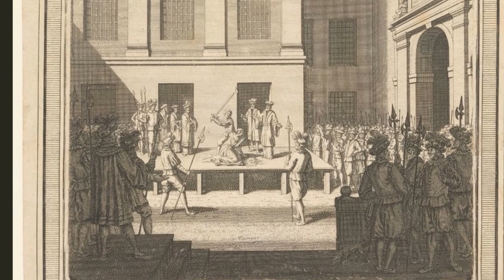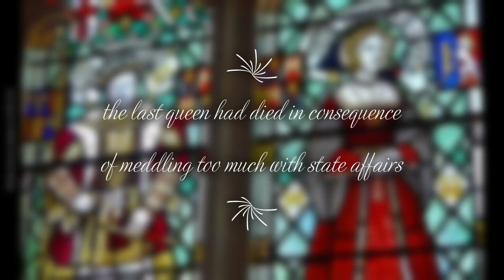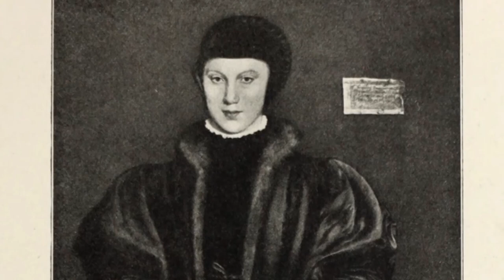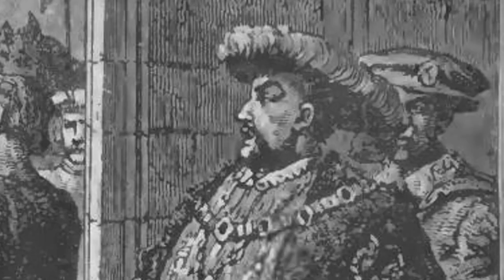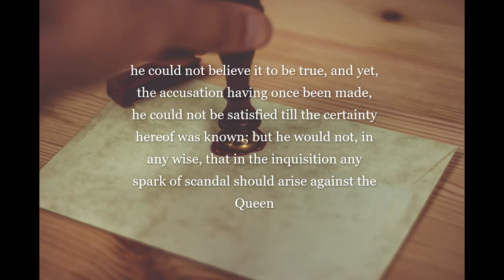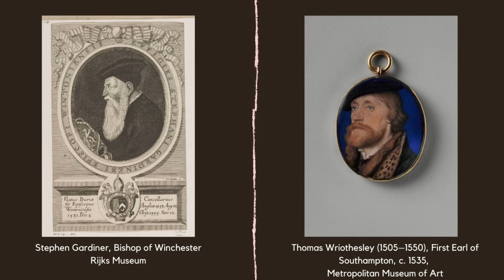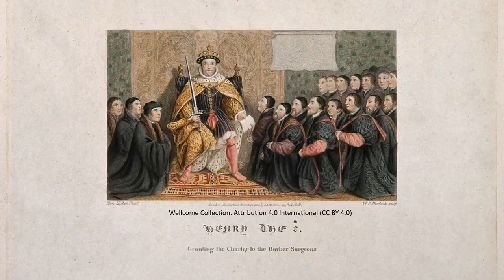THE LIFE OF HENRY VIII (part 3) | Tyrant King | Tudor monarchs’ series | History Calling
FOUR WEDDINGS AND MANY FUNERALS. The life of Henry VIII during his final 10 years is the story of a good King gone bad; a tyrant king. In this Tudors documentary from History Calling video (the fifth in my Tudor monarchs’ series), we return to the King directly after the execution of Anne Boleyn and follow him through his remaining marriages, plus upheavals including the Pilgrimage of Grace in 1536, his last invasion in France and inevitably, his death.

READ

Antonia Fraser, The Six Wives Of Henry VIII (2nd edn, Phoenix, 2009) (US link)
David Starkey, Six Wives: the Queens of Henry VIII (Vintage, 2004) (US link)

The Tudors, season 3 (US link)

Henry VIII and his Six Wives (2016 docu-drama)

Six Wives with Lucy Worsley (2016 docu-drama) (US link)

DVDS

The Tudors complete collection (US LINK)

Wolf Hall (2015) (US LINK)

Henry VIII (2003) (US LINK)

EXTRA INFORMATION: The video will cover the final four of the six wives of Henry VIII, Henry VIII’s quest for an heir as it reached its conclusion with the birth of Edward VI and the death of Jane Seymour in 1537. It will look at his attempts to find a new bride (including his famous rejection by Duchess Christina of Milan), his short marriage to the so called Flander’s Mare, Anne of Cleves in 1540, his affair with and marriage to Katherine Howard, the fall of Thomas Cromwell, the Tudor scandal which brought about the execution of Queen Katherine Howard in 1542 and his marriage in 1543 to Catherine Parr, aka the Queen who survived Henry VIII. We’ll hear about the King’s failing health, Henry VIII’s relationship with Mary I and the childhood of Elizabeth I and her relationship with her father. You’ll also hear what happened to Charles Brandon, Duke of Suffolk and what happened to Henry VIII’s son, Henry Fitzroy, Duke of Richmond. Finally, we’ll see how the story of Henry VIII ends, having gone from a perfect prince to a murderous monster.